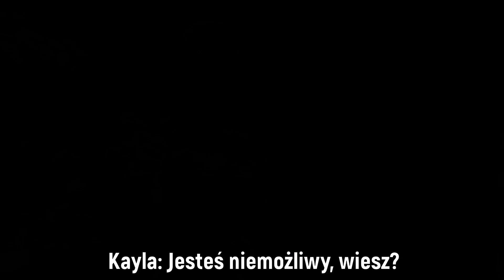The Sims 4 Challenge 🌙Wyzwanie Klejnotów Pokolenie Kamienia Księżycowego🌙Odcinek 7🌙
Hej, hej Kochani.
Zapraszam Was na pierwszy odcinek pokolenia Kamienia Księżycowego mojego autorskiego wyzwania The Sims 4 Wyzwania Klejnotów. Jest to pokolenie, w którym będziemy śledzić losy Kayli Braswell, córki Amethyst i Wayna, która przez splot przypadkowych wydarzeń zostaje wmieszana w rozgrywki pomiędzy potężnymi siłami władającymi pradawną magią. Jak odnajdzie się w świecie, którego nie rozumie? Czy wyleczy złamane serce? Ile przeciwności losu napotka na swojej drodze? Mam nadzieję, że dowiemy się wspólnie.

Dziś zapraszam na odcinek 7, w którym Kayla obchodzi Beltane Miłego oglądania💕

Pozdrawiam cieplutko i zapraszam na naszego discorda
💧🔥🌀Kraina Trzech Żywiołów💧🔥🌀

Spis:
0:00 - Intro
0:11 -  Pierwsza cutscenka
04:32 - Rozgrywka
18:13 - Druga cutscenka
32:21 -  Podziękowania